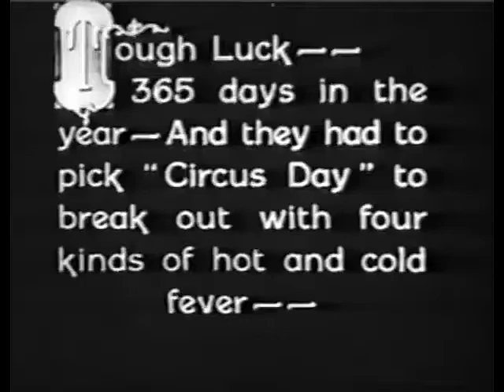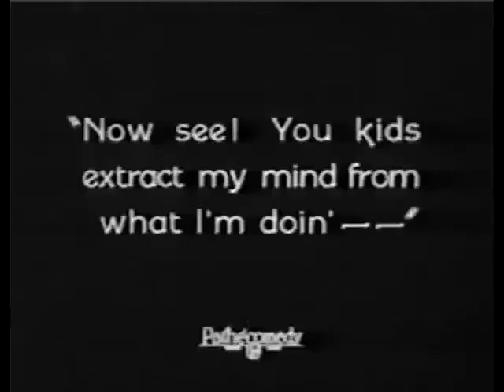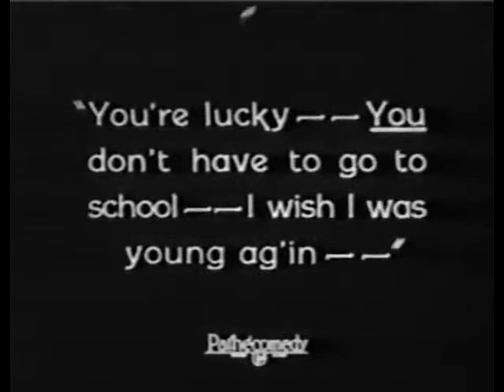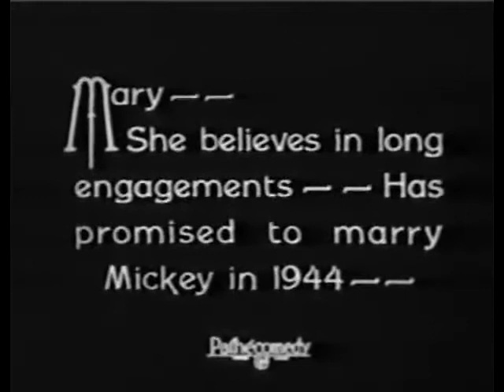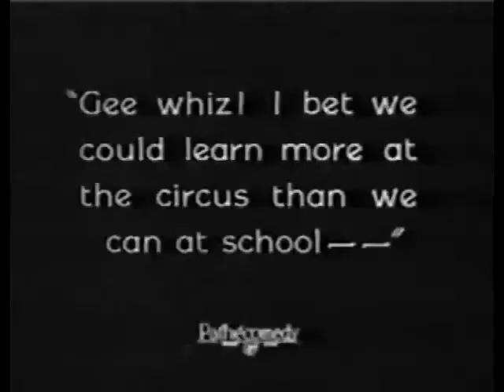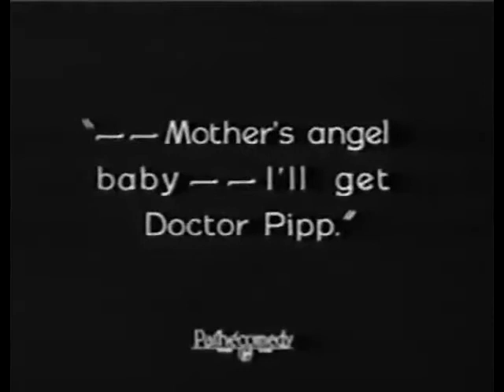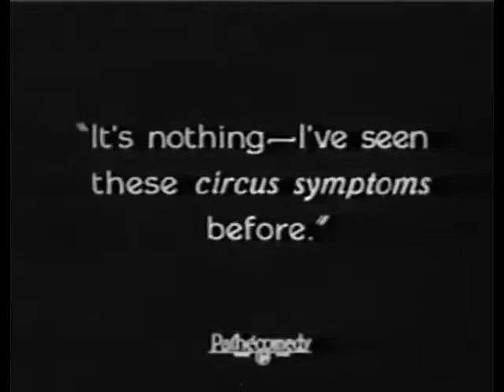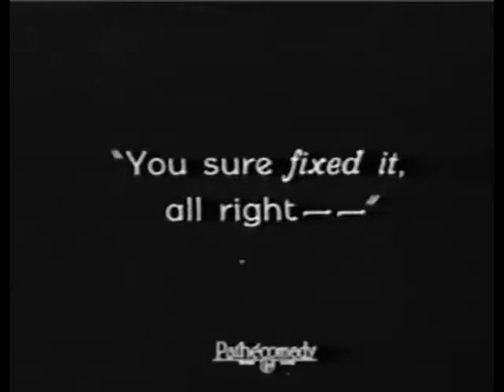Circus Fever [Our Gang Little Rascals 1925]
Circus Fever is a 1925 American short silent comedy film directed by Robert F. McGowan. It was the 35th Our Gang short subject released.

As described in a review in a film magazine, Farina contacts "speckled fever," and, in order to escape school and get to the circus, Mickey, Mary, Jackie, and Joe fake having it with the aid of a paint brush. Their parents and the physician are not deceived and punishment follows in the form of castor oil. Then comes the crowning punishment when the classes at the school they evaded have been dismissed so the students can attend the circus.